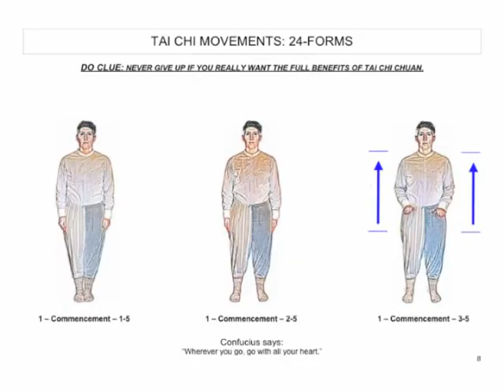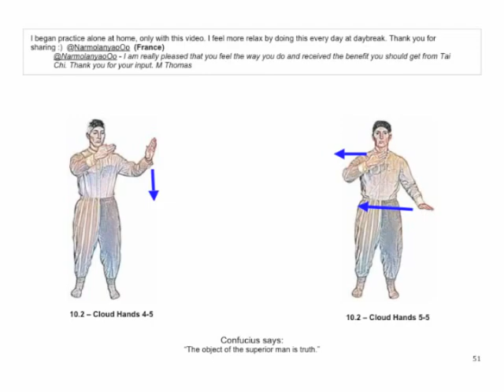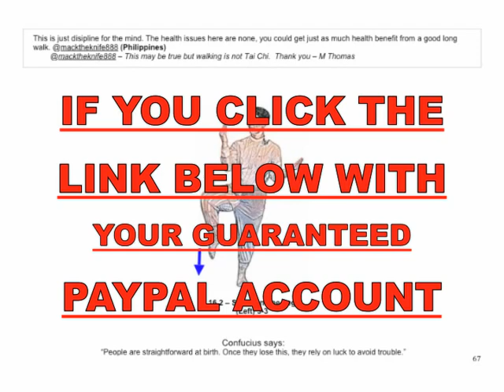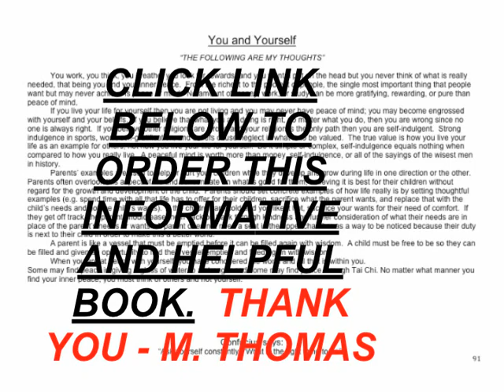"Tai Chi and You" Book (KINDLE FRIENDLY) - Copyright © 2012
You can order this book and have it E-Mailed for only $7 US please through PayPal.  This Tai Chi and You book has a variety of information (Tai Chi & Confucius history, questions, comments from YouTube viewers, 187 Images of Tai Chi movements, Confucius quotes, Do Clues to help perform Tai Chi properly and more information. Book will be E-Mailed to you.  To order your Tai Chi Chuan 24 Steps for Beginners DVD for only $18 or click SHOW MORE below for information on how to order all 11-parts on one Tai Chi DVD or the 187 Color Digital Images (KINDLE FRIENDLY). to order the DVD or the 187 Color Digital Images, you can copy and paste the site within your search box.  All 11-parts of the complete Tai Chi Instructional DVD is only $18 (US) and sold with the PayPal guaranteed while using your own Credit or Debit Card. You can order the 187 images without ordering the DVD.  To order the DVD through Google for only $18 (US).  I am a Divorced father of only one child.  By ordering the Tai Chi DVD, 187 Images and/or Book your order will help pay down the cost of my daughter's education to become a Teacher.  This is coming from a proud Father who never graduated from High School.  Your order will be appreciated and it will help pay down the cost of my daughter's education and fulfill her dream of becoming a teacher while making it possible to help others gain an education and live a better life.  Add the 187 COLOR Digital Images or the Tai Chi and You Book (both are KINDLE FRIENDLY) with your DVD order for only $25.00(US) or order the187 Digital Images separately for only $7 (US) and have the images e-mailed to you.
NOTE: Please read all of the information within this message prior to ordering. Please notice variations in the body, hands, arms, legs and feet positions in all Images. The positioning is very important when achieving your goal. The 187 COLOR digital Images will be e-mailed to you after your order is approved.  To prevent rejection of your order, please write your address exactly the way you registered it with your credit or debit card. Please do not add anything to your registered address that is not included in your Debit/Credit card information. You cannot change your address by e-mailing us.  Changing any address has to be done through PayPal or Google. We mail only to the address you give to PayPal or Google. This DVD was created to work smoothly, during all parts, on any DVD player only.  This DVD will not work on most computers unless you have a special program.
We want to help you feel better and feel the results. DON'T POISON YOUR MIND & BODY with any drugs if you don't have too! The Tai Chi lessons on this DVD should help you walk better, move better, gain balance and live better. It is said that Tai Chi puts your body in harmony with your mind, and therefore may help many health ailments, such as aching joints and muscles and may even ease arthritis, as well as body and organ functions. Many people have reported immediate results while others have reported some discomfort during the beginning of performing Tai Chi. Those who reported discomfort tried to perform Tai Chi Chuan 24 Steps for Beginners too quickly resulting in discomfort. You must learn to pace yourself and progress a little each day until you learn the complete routine. Remember, your mind and body are worth more than all your possessions. If you find this video helpful and educational please tell your friends and refer them to this site.
Note: Though Tai Chi Chuan 24 Steps for Beginners is not for everyone; it has shown to be beneficial to a great number of people. This exercise must be taken seriously, in slow progression, and you must slowly work your way to the final steps by slowly doing what you can and follow the steps shown in the DVD. It takes a while for your body to adjust and it will not happen overnight. It took your body a while to get to the state it is now in and it may be a while for your body to adjust to its newly found and possibly younger feeling body so give it a chance by starting out with a slow pace and working your way to a new beginning. VIEW the187 COLOR DIGITAL IMAGES AND ALL 11 PARTS OF THE "TAI CHI CHUAN 24-STEPS FOR BEGINNERS" DVD PRIOR TO ORDERING. AS WITH ANY DVD AND DOWNLOADED OR UPLOADED IMAGES, THERE IS A NO RETURN POLICY! If you have any medical conditions or medical questions you want answered, prior to participating with this program, please consult your physician. Thank you - M Thomas